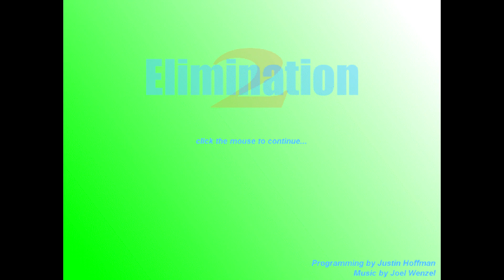Elimination 2 OST - music1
''music1'' from the Elimination 2 Soundtrack, composed by Joel Wenzel